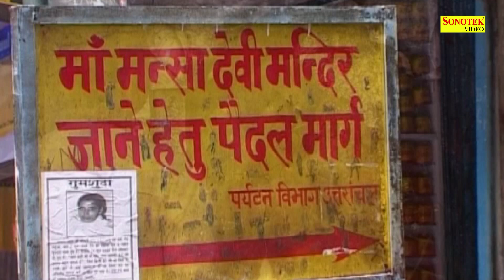बुधवार स्पेशल भजन: Maiya Ke Darbar Me Kismat Sawar Gayi | Rakesh Kala | Mata Bhajan | Bhajan Kirtan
Bhajan Kirtan Present “ Maiya Ke Darbar Me Kismat Sawar Gayi” a New Mata Bhajan 2018. We present to you “Maiya Ke Darbar Me Kismat Sawar Gayi ” Song by Rakesh Kala Directed by " Director Name" Featuring Rakesh Kala exclusively on Bhajan Kirtan

Video credits :
Title :- Maiya Ke Darbar Me Kismat Sawar Gayi
Album :- Shri Mansa Chandi Ganga Maa
Artist :- Rakesh Kala, Hansraj, Hina, Neha
Singer:- Rakesh Kala, Anuja